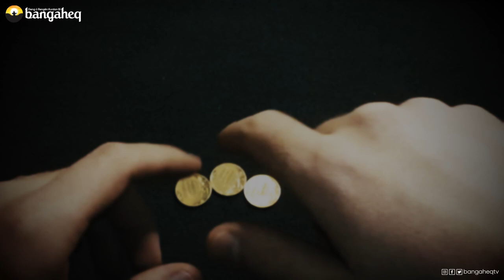Çîrok | Sê Zêr û Sê Şîret